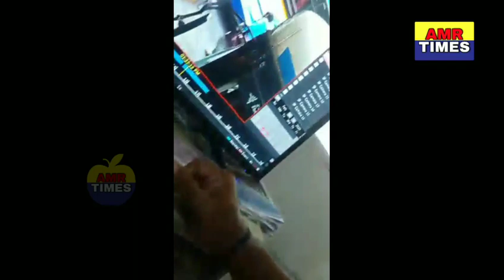జనగామ బస్టాండులో మహిళ ప్రయాణికురాలి 19తులాల బంగారాన్ని అపాహరించిన ఓ మహిళదొంగ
జనగామపోలీసులు,జనగామబస్టాండులో మహిళ ప్రయాణికురాలి 19తులాల బంగారాన్ని అపాహరించిన ఓ మహిళదొంగ